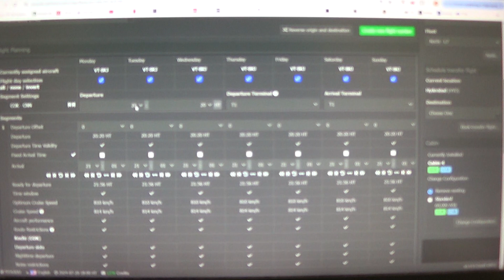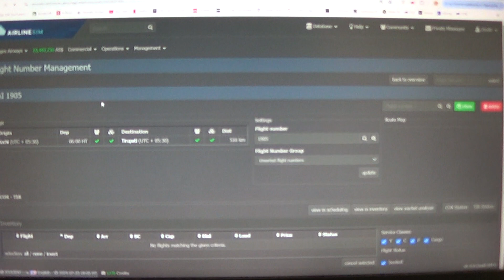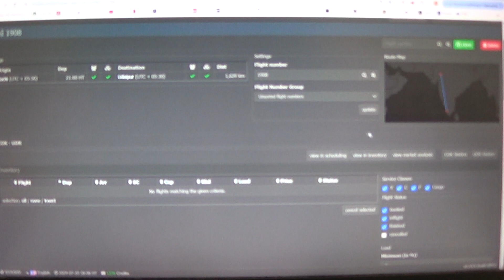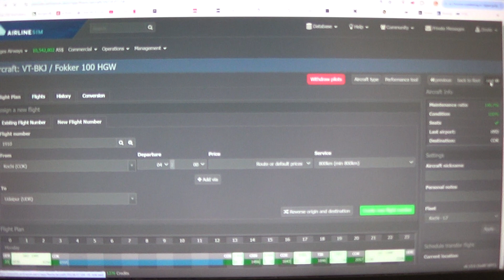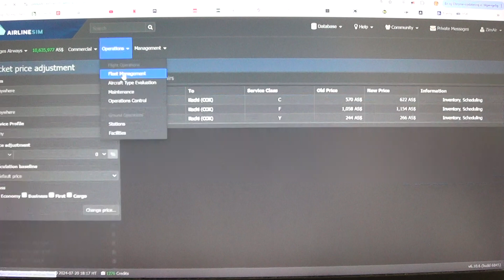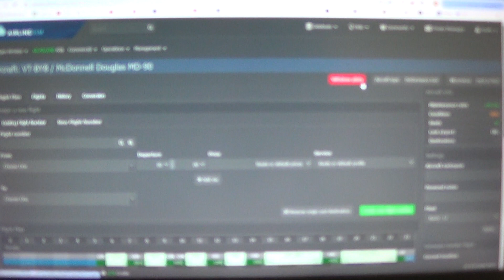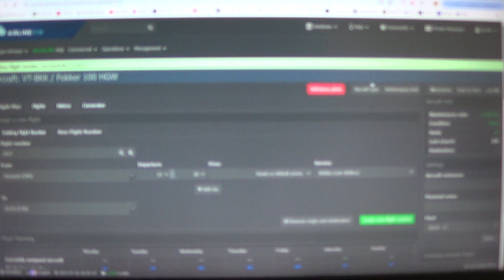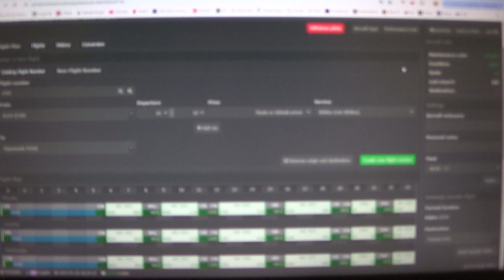MongoTV_14800 - Airlinesim - DANSK - Del 847 - Ganges Airways - Lørdag Kl.14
DEL 847 - God LØRDAG. Jeg bliver nød til nu, at gøre noget ved, mine mange forskellige HUB (flybaser), som jeg har væk fra hovedstaden Delhi, hvor jeg har min main HUB med fly og flyruter. For jeg har rigtig mange flyruter nu, som stå og laver underskud, og "æder" af mine penge og profit og overskud. Men jeg har over 400 fly ruter og 200 fly. Så´det er lidt (meget) uoverskueligt for mig, at kigge på, for hvor skal jeg starte og hvad rette ? Så jeg kigger på min mindre HUB Kochi nu, som vist er en level 6 airport ? Klokken den er 10.30 snart, og det er en meget flot dansk varm sommerdag, med sol og varme. Jeg tænkte på,m at jeg lige vil cykle en tur til LIDL, og sælge nogle tomme flasker, og købe 2 store billig cola light ? For så er der, noget koldt eller kølig cola, engang sent i aften, efter klokken 21 ?